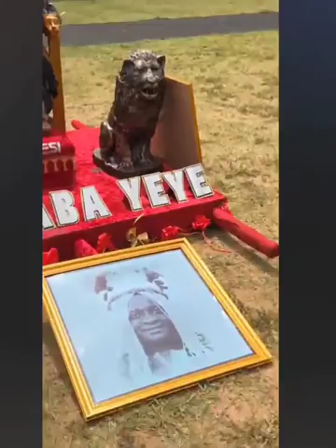KI DE ULTIMATE EXPRESS HIS FEELINGS AFTER HEHEARDTHE DEATH OF ALAAFIN BABAYEYE @HIS FINAL BURIAL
ogboninun channel

ogboninun channel Is a Live BROADCAST,  Contemporary African culture entertainment TV programme MC comedy 'Events.

Don't forget to  Click the notification button to get notified.
our videos are inspiration ,Show People about African culture and Children  About how to respect Eiders .
 African entertainment and Nollywood movies